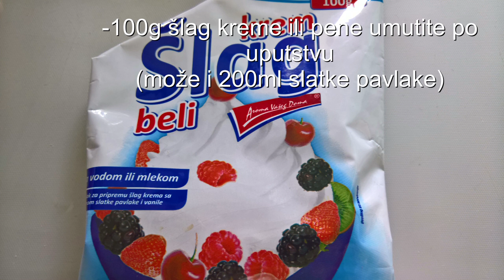Kolač sa jabukama i orasima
Dobar dan dragi moji.Danas pripremamo kolač izuzetnog ukusa.Priprema se sa minimalnom količinom šećera zato je poželjno da jabuke budu slatke.Za ovaj recept potrebne su vam sitnije jabuke,mogu i sitnije od ovih iz videa.Ja nisam našla sitnije jabuke da kupim.Idealne su jabuke od 100-120g.

Sastojci:
-1-1.2 kg sitnijih slatkih jabuka
-100g mlevenih oraha
-1 kašika šećera
-1 vanilin šećer
-50ml vrelog mleka
za biskvit
-3 jaja
-3 kašike šećera
-1 vanilin šećer
-1 kašika tople vode
-1 kašika ulja
-4 kašike brašna
-1/2 praška za pecivo
i još
-100g šlag kreme ili pene umutite po uputstvu